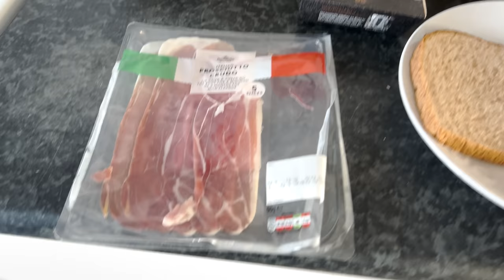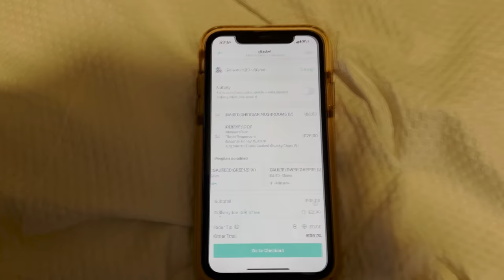SAYING YES to my GIRLFRIEND FOR 24 HOURS *help ME*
So guys lets just say dory takes the absolute advantage . watch what she does at the end .